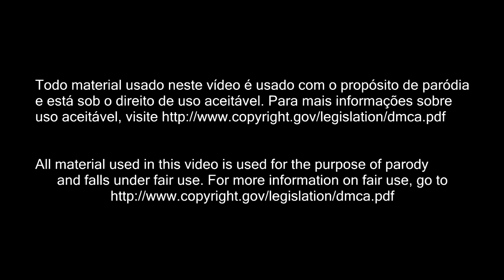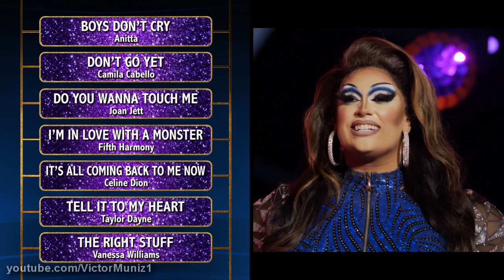RUPRISE S15E8 - LALAPARUZA